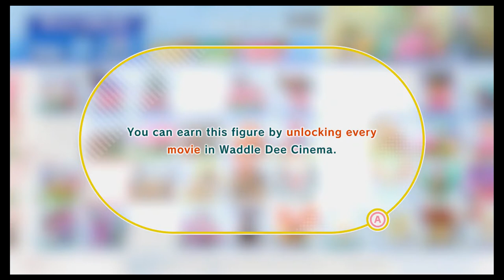Kirby and the forgotten land FINALE: The True Arena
At last here we are at the final stretch, the true arena, here and now is when I 100% the game